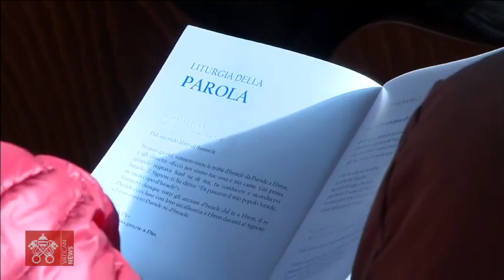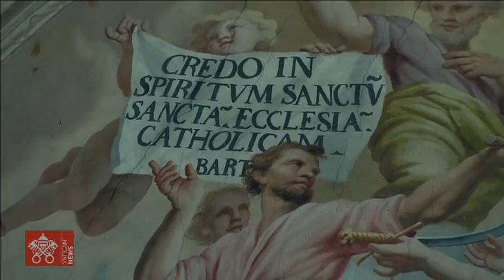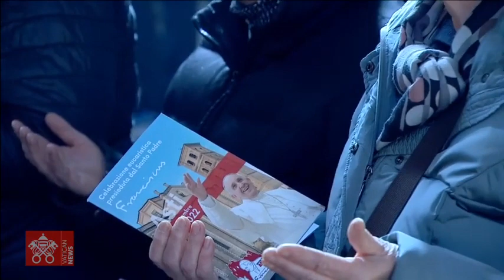20-11-2022 || Pastoral Visit to Asti of Pope Francis || PBTV